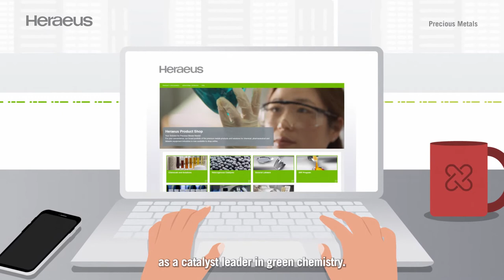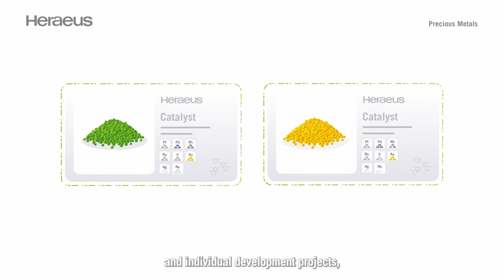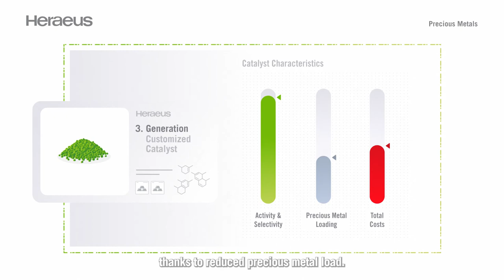Heraeus Precious Metals – Chemical Process Catalysts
More than 80 percent of all chemical reactions are realized with the help of catalysts – most of them containing precious metals. As a precious metal specialist, Heraeus can develop individual process catalysts that will strengthen our customer’s market position.  But not only that:
Our services contain the whole production lifecycle: From screening and toll production to precious metals trading and recycling.
Our heterogenous catalysts are for example used in:
- Green chemistry
- Gas purification
- Hydrogen peroxide
- Fine- and agrochemicals
- Pharmaceuticals
- Space propulsion and many other industries
But how can Heraeus support your business?  Find out by watching this video.

Heraeus Precious Metals - Committed to your precious needs.